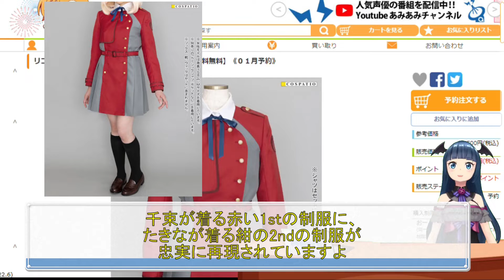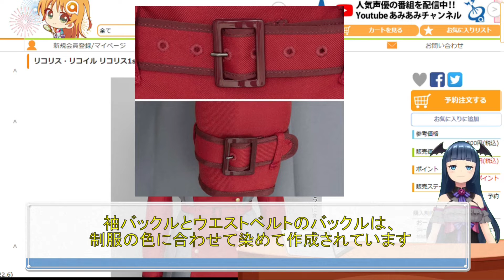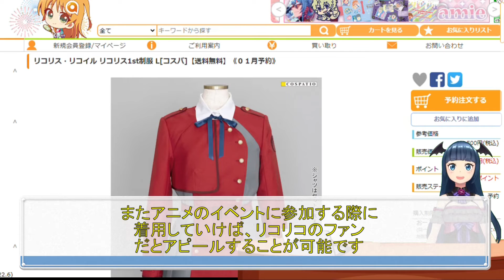リコリス・リコイル リコリス制服 再販決定!!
■リコリス・リコイル リコリス制服 再販

今回は「リコリス・リコイル」より、リコリス制服の再販情報を紹介しています！
日本の治安を守る秘密のエージェント、リコリスの制服の再販が決定しました。
千束が着る赤い1stの制服に、たきなが着る紺の2ndの制服が忠実に再現されていますよ。
サイズはS～XXLまでの5サイズが用意されています。

■リコリス・リコイル くじメイト 千束とたきなの秋空ショーウインドー
■リコリス・リコイル グラス＆アクリルスタンドコースター＆アクリルスタンド8種セット
■ラブライブ！虹ヶ咲学園スクールアイドル同好会 寝そべり テラジャンボぬいぐるみ エマ・ヴェルデ
■ウマ娘 プリティーダービー メジロマックイーン～名門メジロ家の至宝～ 1/7スケールフィギュア
■ラブライブ！虹ヶ咲学園スクールアイドル同好会 5th Live！虹が咲く場所 Blu-ray Memorial BOX